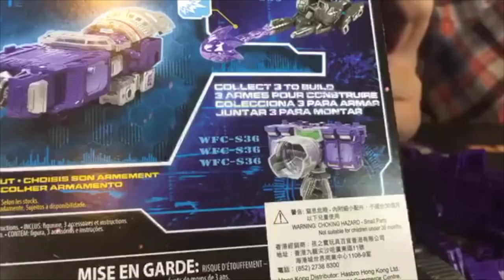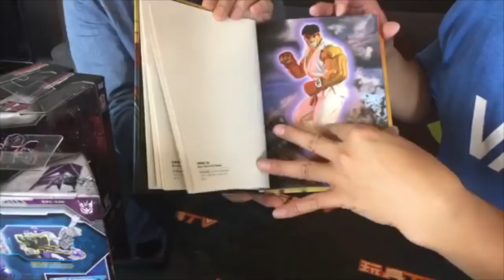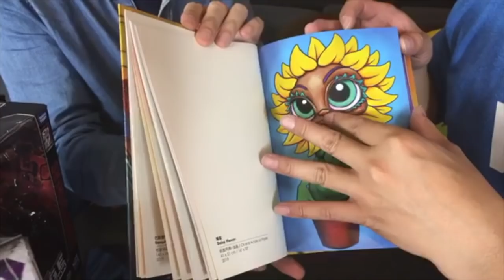TOYSTV S10 E10「爆玩具」Hasbro Transformers Siege Wave 3 : Jetfire Unbox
Production: TOYSTV Production Team
Program host/Guest: Bryan Lo, Toyswalker-Dick.Po, Walkermachine, DMS, Harrison
Produced by:Bryan Lo, Toyswalker-Dick.Po